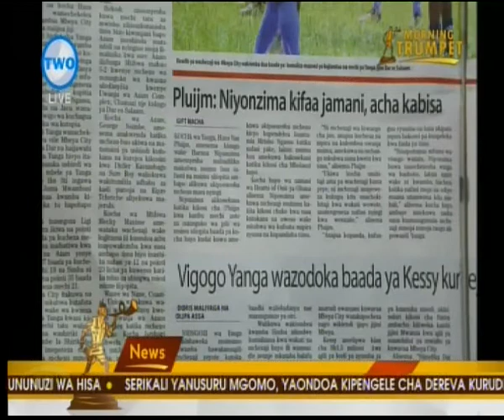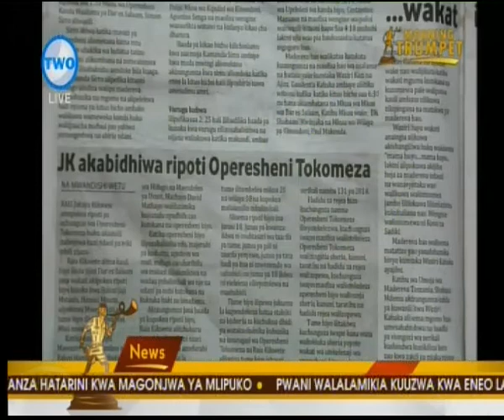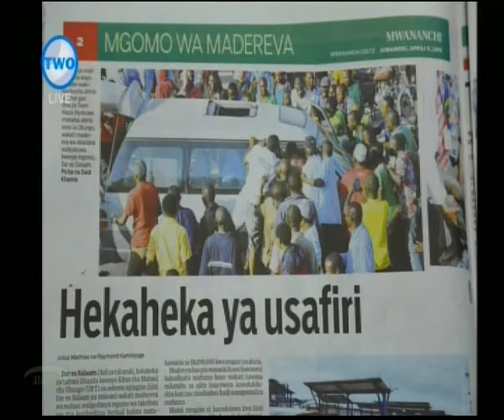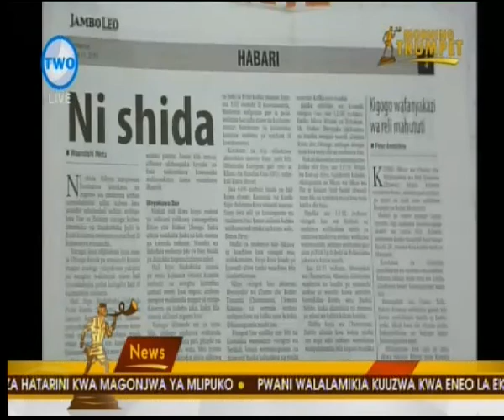Magazeti 11 April-AZAMTV